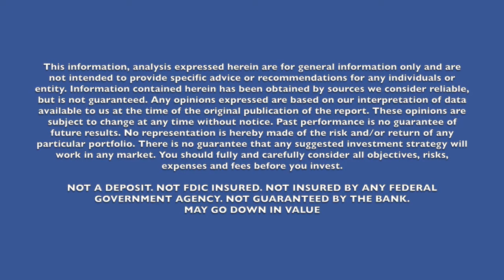Idaho Trust Bank Investment Minute